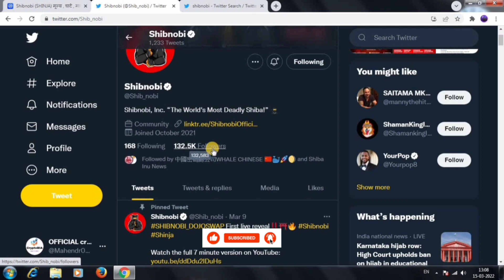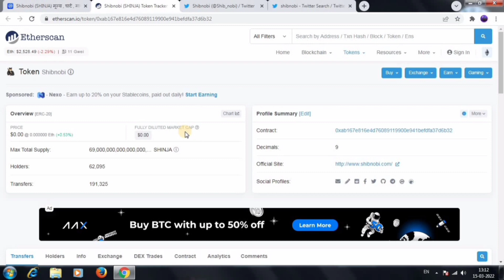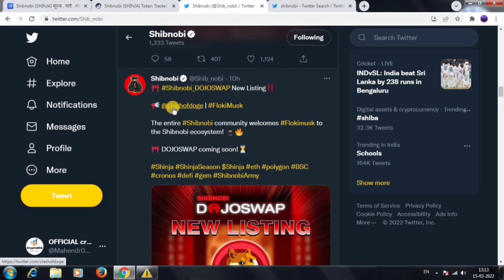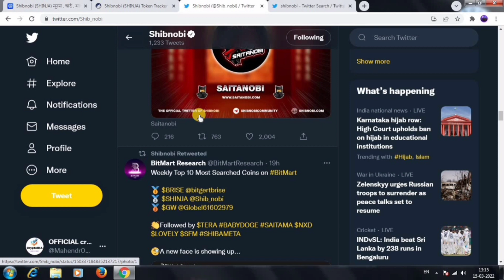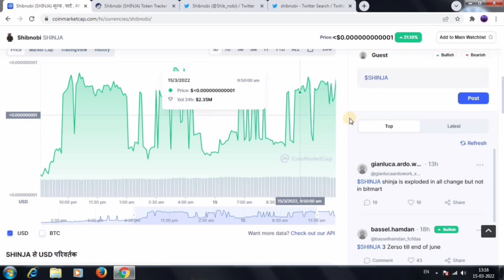shibnobi (shinja) coin-मुबारक हो🥳4 new listing | ShibNobi shinja coin latest news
shinja coin latest news- About this video is. shinja ya shibnobi coin Ki listing and other news and updates.

➡️YOUR QUERY-

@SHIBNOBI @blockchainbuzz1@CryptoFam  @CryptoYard